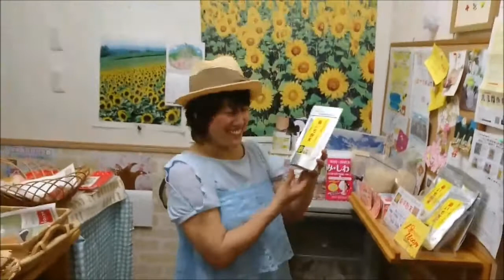Nononの 延岡 おいしいものみーつけた！ひまわり畑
ひまわり畑（手作りパンの美味しいお店/延岡市）
住所/ 〒882-0056 宮崎県延岡市岡富町150番地
電話/ 携帯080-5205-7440　自宅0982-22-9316（小川さん）